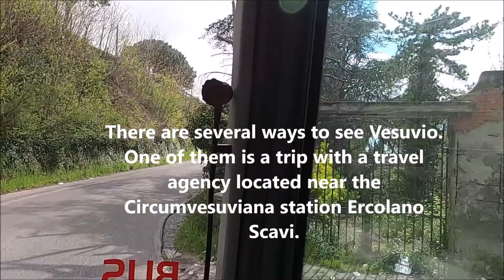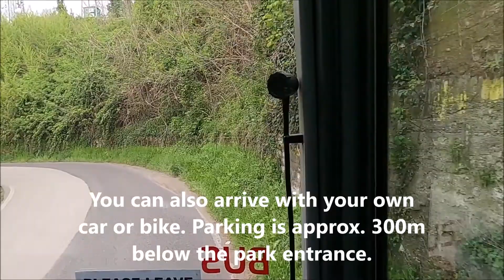How to get to Vesuvius, cab viev trip.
Trip to Vesuvius, Naples Italy. Public bus, travel agency or own car?